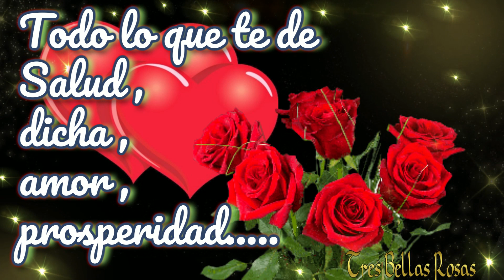Buenos días 🌹💝Feliz día con un lindo saludo para ti💖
Con una bella melodía para comenzar el día 🎵🦋
Si llenas tu corazón de amor ,
verás el mundo con otros ojos💖🌹🌹🌹
Un saludo especial para ti🌹🌹🌹🌻❤️
💝AMOR 🌹FELICIDAD
😍ALEGRÍA💌SALUDO